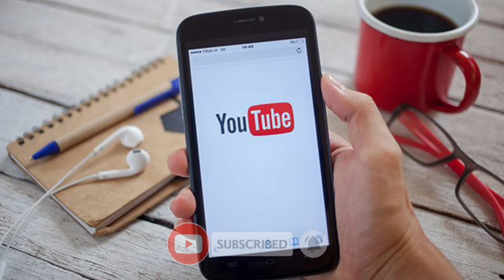‼️ IPL 2025 को लेकर धोनी का फैसला आया 💥BIG breking news for IPL 2025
꧁༺ 𝐓𝐡𝐞𝐫𝐞 𝐢𝐬 𝐨𝐧𝐥𝐲 𝐨𝐧𝐞 𝐤𝐢𝐧𝐠 𝐢𝐧 𝐭𝐡𝐞 𝐰𝐨𝐫𝐥𝐝 𝐨𝐟 𝐜𝐫𝐢𝐜𝐤𝐞𝐭 𝐚𝐧𝐝 𝐭𝐡𝐚𝐭 𝐢𝐬 𝐌𝐚𝐡𝐞𝐧𝐝𝐫𝐚 𝐒𝐢𝐧𝐠𝐡 𝐃𝐡𝐨𝐧𝐢...𝐨𝐮𝐫 𝐜𝐡𝐚𝐧𝐧𝐞𝐥 𝐢𝐬 𝐭𝐡𝐞 𝐟𝐚𝐭𝐡𝐞𝐫 𝐨𝐟 𝐚𝐥𝐥 𝐢𝐧 𝐠𝐢𝐯𝐢𝐧𝐠 𝐭𝐡𝐞 𝐧𝐞𝐰𝐬 𝐨𝐟 𝐜𝐫𝐢𝐜𝐤𝐞𝐭. ༻꧂

Get all the latest cricket news, IPL highlights, World Cup highlights, and T20 World Cup final highlights on Rajasthan Cricket 18. Stay updated on all things cricket with exclusive updates on MS Dhoni, Virat Kohli, and more. 🏏🌟